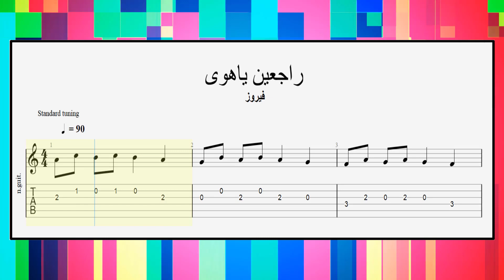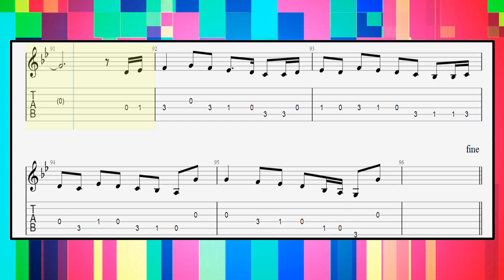تعلم عزف راجعين ياهوى على جيتار - تاب و نوتة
تعلم عزف راجعين ياهوى فيروز على جيتار -  تاب و نوتة
Fairuz - Raj'ien Ya Hawa Guitar TAB & Music Note